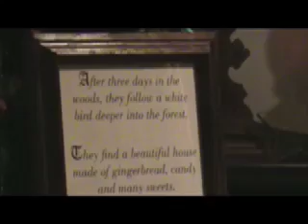Hower House hansel & gretel